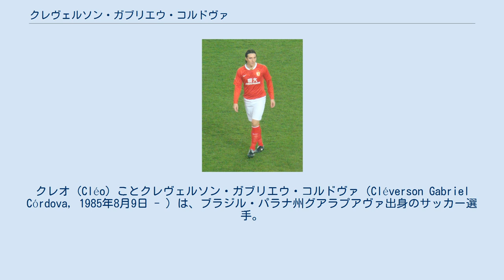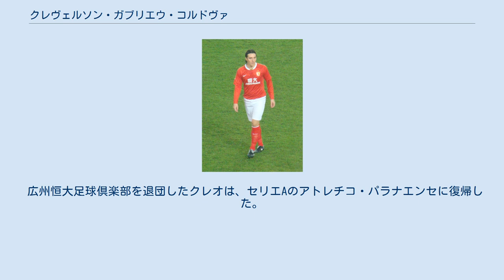クレヴェルソン・ガブリエウ・コルドヴァ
クレオ (Cléo) ことクレヴェルソン・ガブリエウ・コルドヴァ（Cléverson Gabriel Córdova, 1985年8月9日 - ）は、ブラジル・パラナ州グアラプアヴァ出身のサッカー選手。
青島黄海足球倶楽部所属。
 2003年、クレオは18歳でキャリアをスタートさせた。
2003年から2008年までの間、109の公式試合に出場して39得点を記録。
 2008年8月にはセルビアのレッドスター・ベオグラードへ移籍し、12得点（うちリーグ戦で8得点）を記録する。
 2009年6月19日、クレオはパルチザン・ベオグラードと4年契約を結んだ。
この移籍は1988年にゴラン・ミロイェヴィッチがレッドスターからパルチザンへ移籍して以来の、過去20年例を見ないライバルクラブ間での移籍であった。
同年7月14日、初の公式戦出場となったUEFAチャンピオンズリーグ予選・リルFC戦（4対0で勝利）にてパルチザンでの初ゴールを決める。
7日後の第2戦（8対0で勝利）ではバイシクルキックでの得点を含むハットトリックを達成した。
国内大会では11月28日のレッドスターとのダービーマッチで得点を挙げるなど、パルチザンのセルビア・スーペルリーガ3連覇に貢献した。
 2010年9月23日、クレオはセルビア国籍を取得した。
かねてから希望していたセルビア代表でのプレーは、国際サッカー連盟の規定により早くて2013年から可能になる。
 2011年2月9日、中国サッカー・スーパーリーグの広州恒大足球倶楽部へ移籍した。
契約期間は4年、移籍金は320万ドルと報道された。
 2013年1月25日、Jリーグの柏レイソルに期限付き移籍することが発表された。
同年1月の新体制発表会には欠席をする。
AFCチャンピオンズリーグ2013の予選Hグループ第1戦、貴州人和足球倶楽部との試合では加入後の初ゴールを決めた。
2013年11月28日、体調不良を訴え、病院での検査の結果、虫垂炎と診断された。
さらに同日、広州恒大から柏レイソルへの期限付き移籍契約終了が発表された。
 広州恒大足球倶楽部を退団したクレオは、セリエAのアトレチコ・パラナエンセに復帰した。
 2016年2月、ゴイアスECへ移籍。